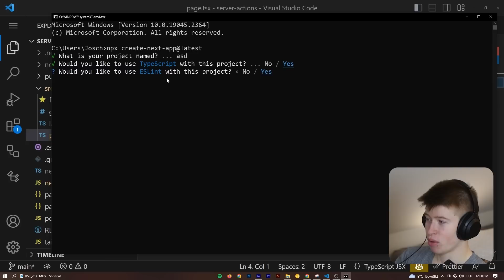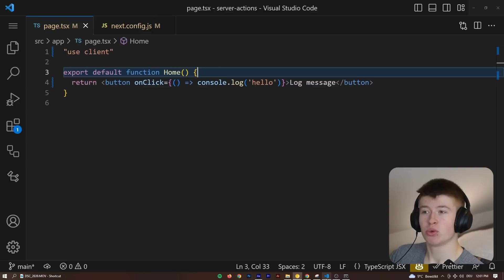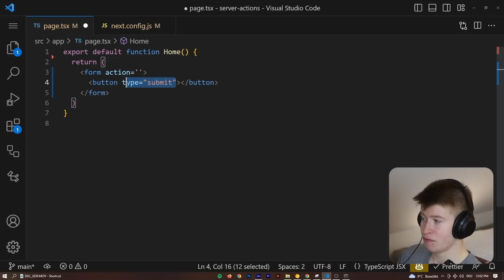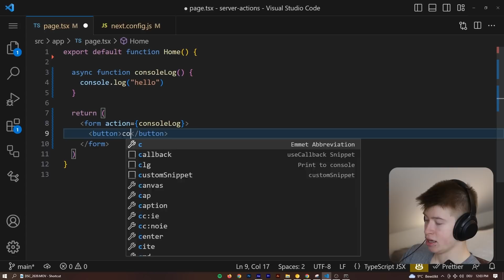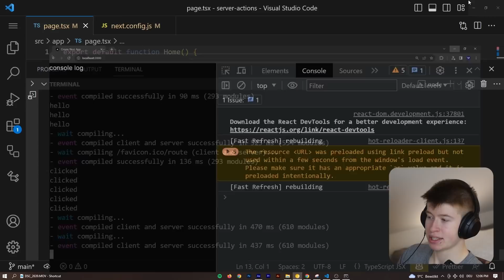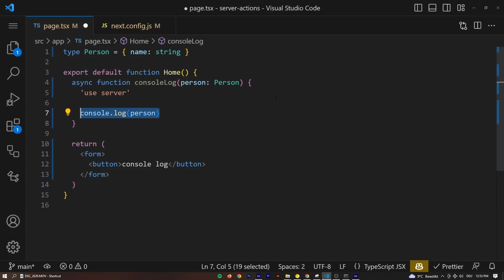The New Way to Write NextJS: What's the Catch?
NextJS 13.4 has just dropped. Everyone's talking about the all-new "server actions". What are they? And why are they a totally different approach to writing full-stack code?